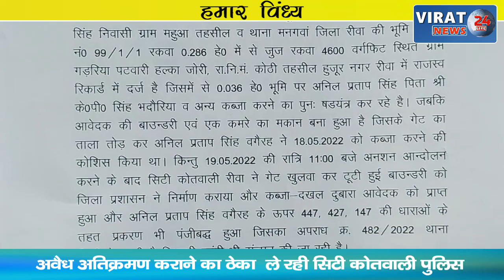HUMAR VINDHYA 11-06-2022 ! देखिये विंध्य कि दिन भर की तमाम खबरें अपनी बघेली भाषा में !